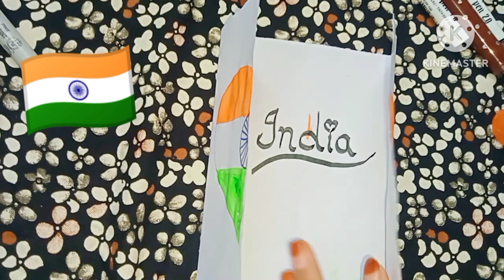India flag drawing 🇮🇳/essy drawing 🇮🇳india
how to make independence day drawing 🇮🇳
drawing status ❤️
drawing Flag art 🎨
15august status ❤️